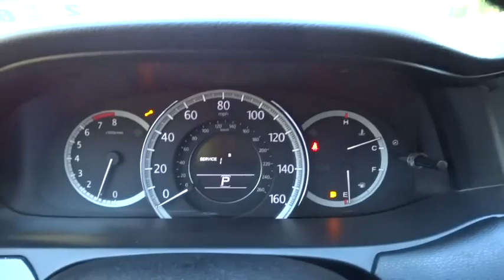2014 Honda Accord Sedan San Antonio, Austin, Houston, Boerne, Dallas, TX HA7730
2014 Honda Accord Sedan
2014 Honda Accord Sedan LX - Stock#: HA7730 - VIN#: 1HGCR2F32EA134916

Gunn Honda
14610 IH-10 W

Includes a CARFAX buyback guarantee.. New Inventory.. Honda CERTIFIED*** Safety equipment includes: ABS, Traction control, Curtain airbags, Passenger Airbag, Daytime running lights...Other features include: Bluetooth, Power locks, Power windows, CVT Transmission, Climate control...Honda Certified Pre-Owned means that you not only get the reassurance of a 12mo/12,000 mile limited warranty, but also up to a 7yr/100k mile powertrain warranty, a 182-point inspection/reconditioning, and a complete CARFAX vehicle history report.